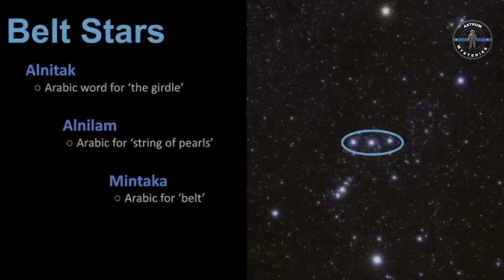Orion’s Belt: The Cosmic Gateway Hiding Secrets of the Universe!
✨ Explore the Secrets of Orion’s Belt!
Dive into the thrilling mysteries of Alnitak, Alnilam, and Mintaka—the three legendary stars forming Orion’s Belt. 🌌 From ancient myths and alien theories to the jaw-dropping science of stellar creation, this video takes you on an unforgettable journey through space and time. 🚀

🔭 Discover:

The ancient connection between Orion and the Great Pyramids of Giza 🏺
How these stars hold the key to galactic evolution 💫
The mind-blowing science behind stellar nurseries and supergiants 🌠
Theories of extraterrestrial life and cosmic highways 👽